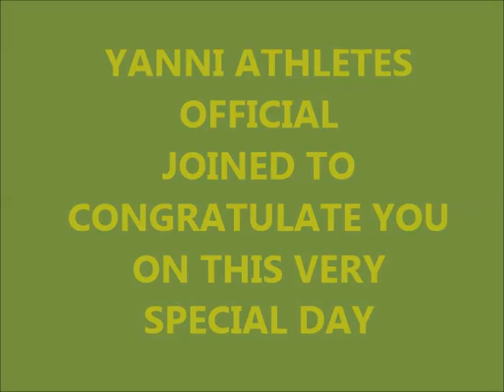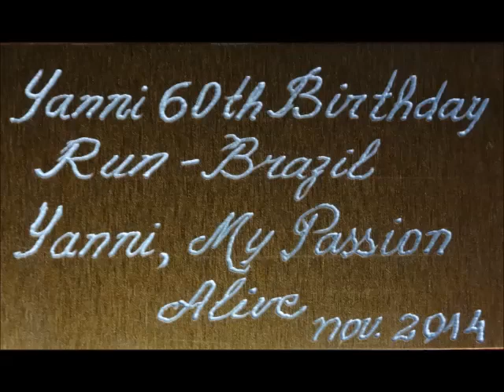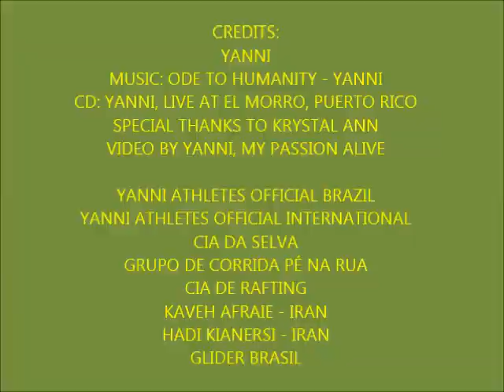"HAPPY BIRTHDAY, YANNI" - YANNI ATHLETES OFFICIAL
Yanni Athletes Official joined to congratulate Yanni on his 60th Birthday. Thanks Yanni, you give us such energy, motivation ... you are our champion, our number one! A equipe de atletas oficial do Yanni se reuniu com muita energia neste vídeo para desejar Feliz Aniversário ao nosso querido Yanni. obrigada Yanni por nos dar tanta energia,motivação...você é nosso campeão, nosso número um.